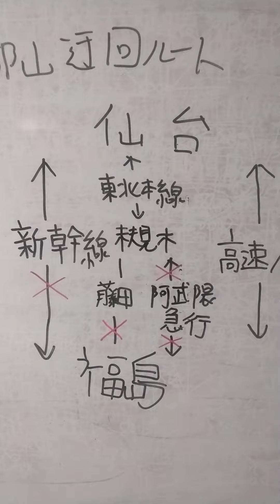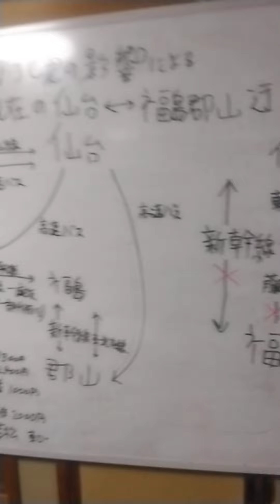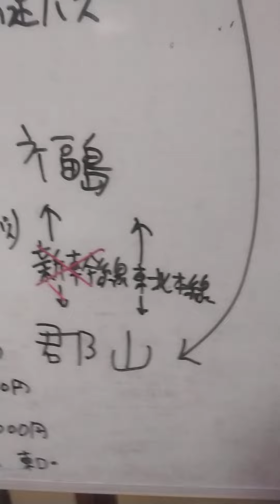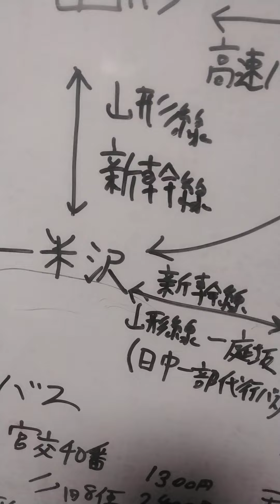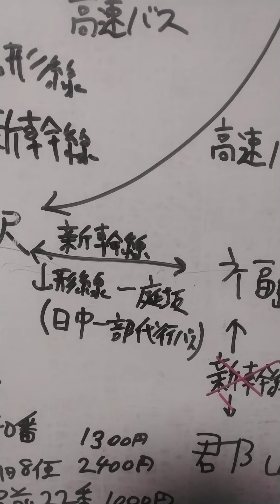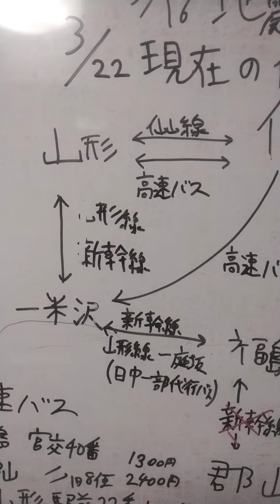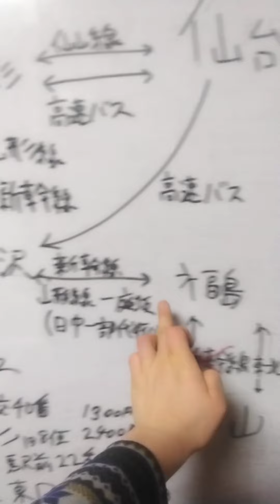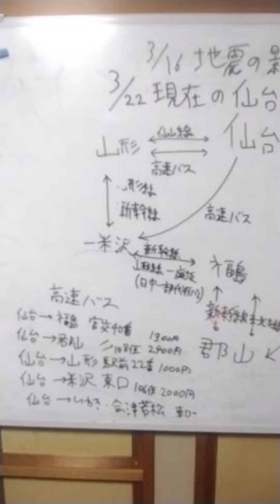令和4年3月22日現在の仙台～福島迂回ルート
令和4年3月16日に発生した福島県沖地震の影響による鉄道、高速バスの運休状況や迂回ルートについて、3月22日現在の仙台～福島の迂回ルートについて紹介します。